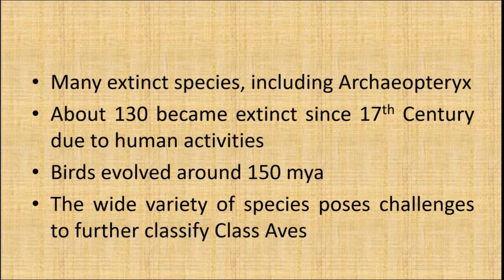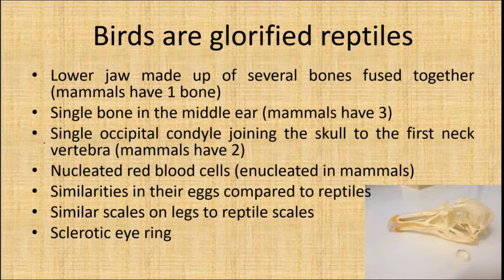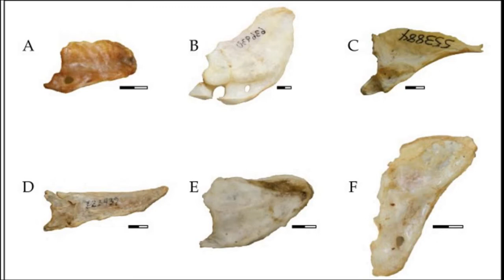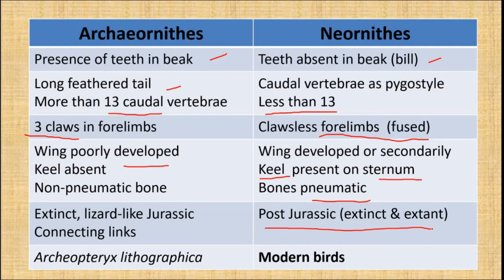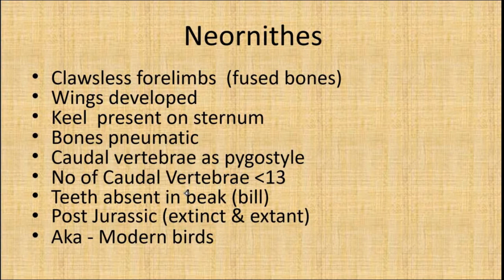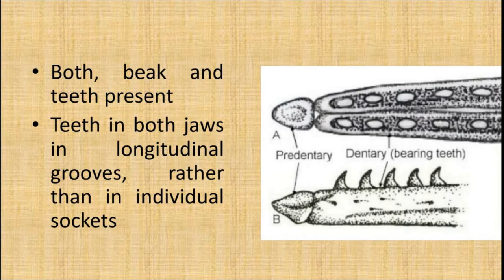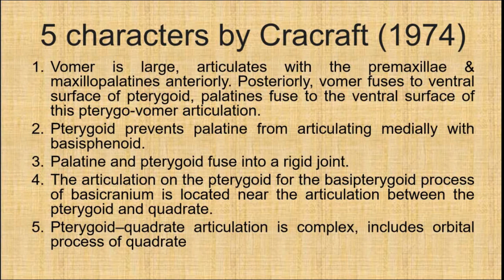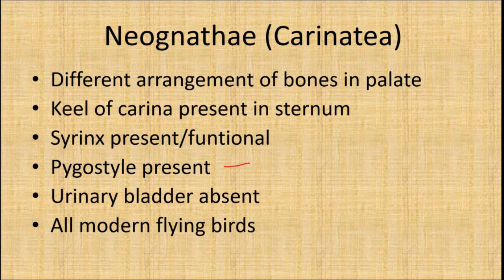Classification of Class Aves up to Super Orders: Archaeornithes vs Neornithes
Classification of Class Aves up to Super Orders

Difference between Archaeornithes & Odontognathae
Difference between Odontognathae & Neognathae
Reptilian and Avian characteristics of Archaeopteryx
What are primitive and modern tails
What is reptilian and what is avian tail
Why birds are called glorified reptiles